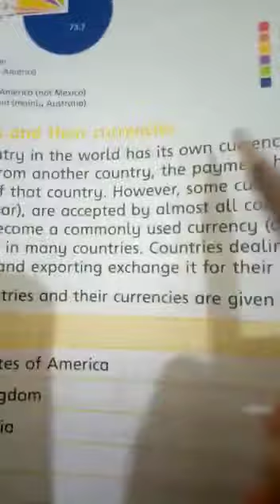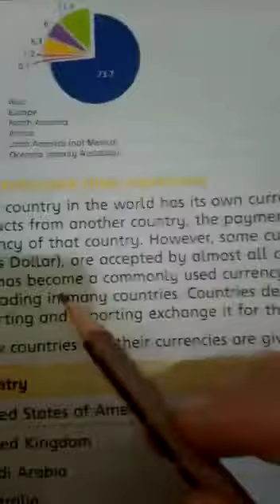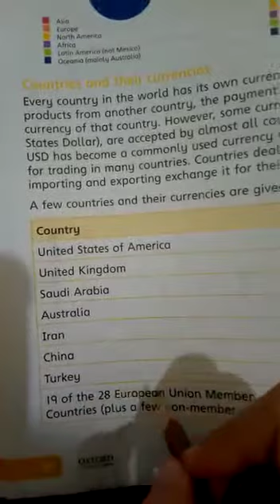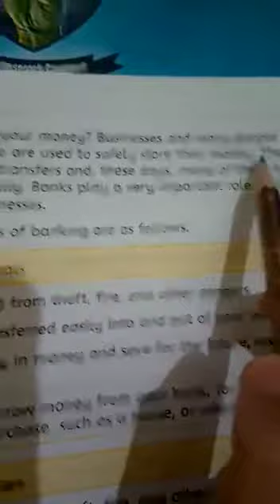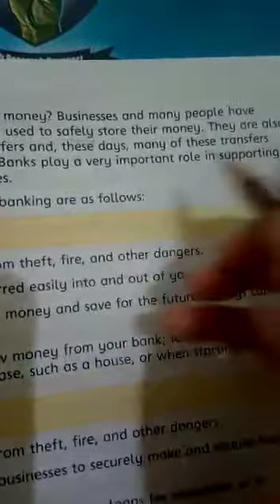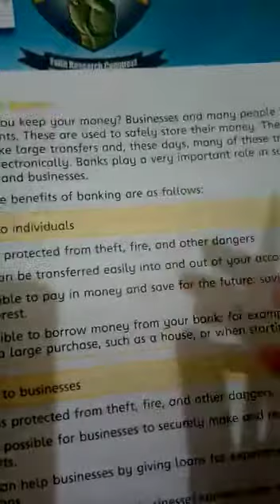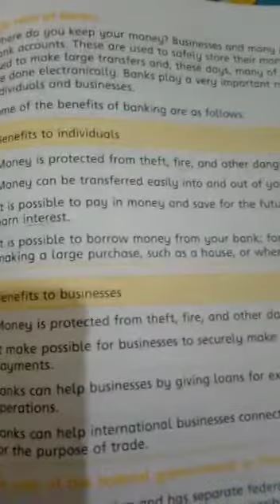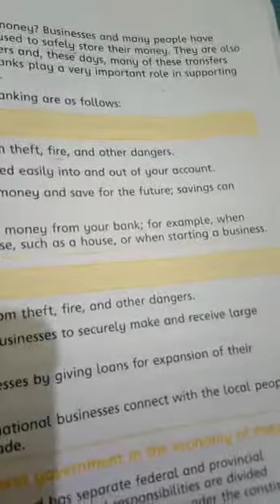Social Studies video#23 Friday 24 04 2020 grade 5 part 2